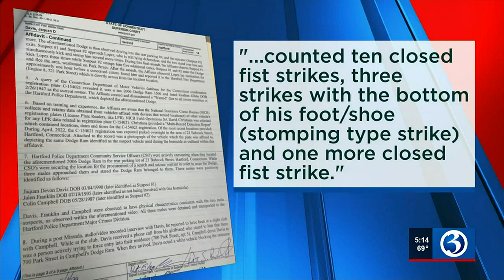Hartford murder suspects appear in court